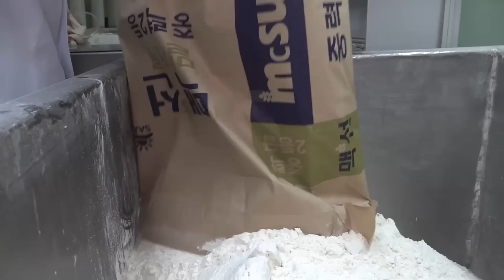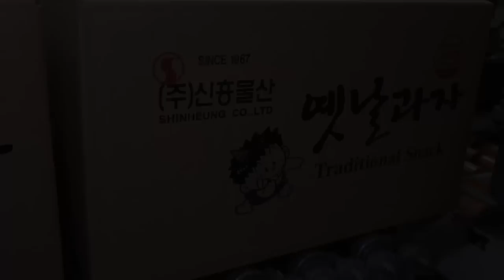Amazing Technology! Korean Snack Mass Production Manufacturing Process.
00:00 intro
01:07 Process of Mass-Production Sweets with Super-Large Fryer.
09:18 Process of Making Famous Snacks (jjondeugi) in Korea.
12:48 Korean Traditional Sweets Manufacturing Process.
16:45 Chicken Leg Shape Crackers Manufacturing Process.

📢 information in the video (Snack)